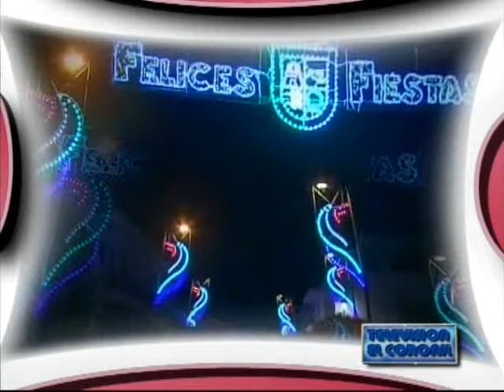24/12/2018 TVEC Alumbrado y adornos navideños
Reportaje sobre el alumbrado y adornos navideños elaborados con material reciclado y colocados en las calles del municipio.